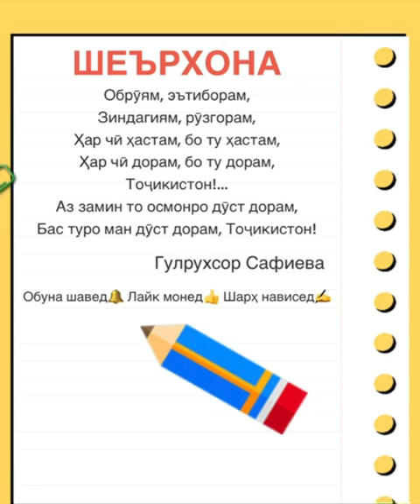ШЕЪРХОНА - Гулрухсор Сафиева